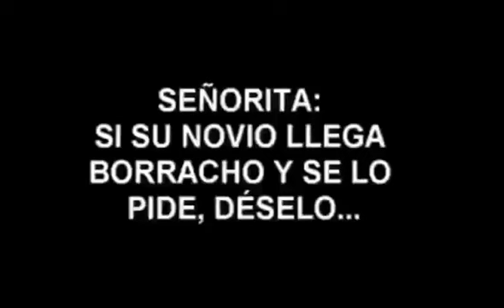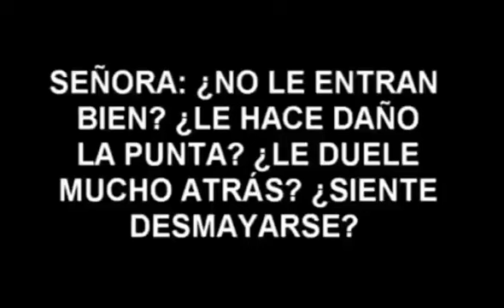"Réclames" (avisos publicitarios) de los años 50s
Interesante recuento..., sobre todo para la "cuarta edad"..., y las personas curiosas.